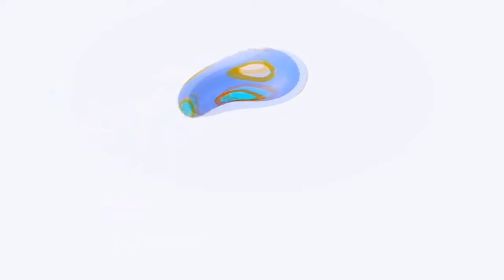Super Jojo Logo Effects (Klasky Csupo 2001 Effects)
(Warning ⚠️) These videos are hard worked on. And if you steal It
Get  C o p y r i g h t e d